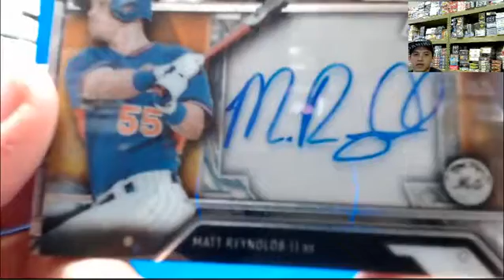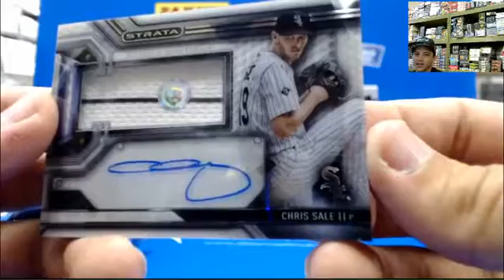2016 Strata Baseball One box break for Carlos!